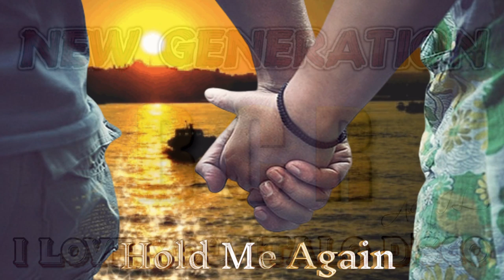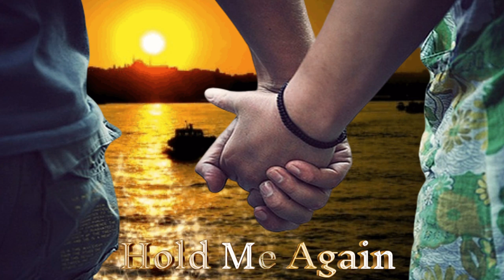Robert Hill - Hold Me Again (Extended Love Mix) İtalo Disco